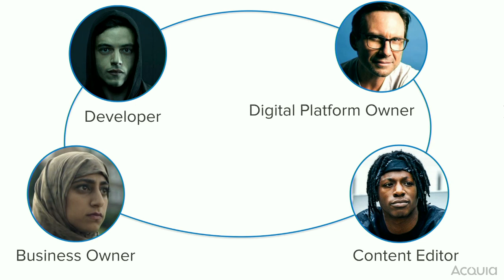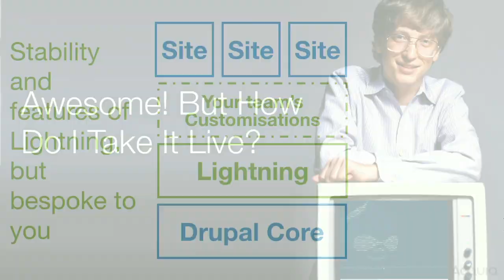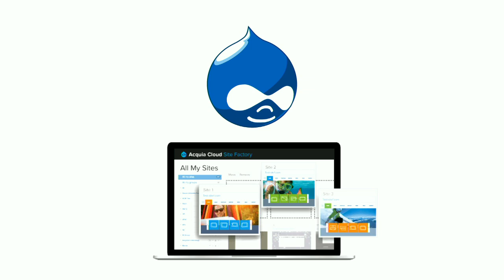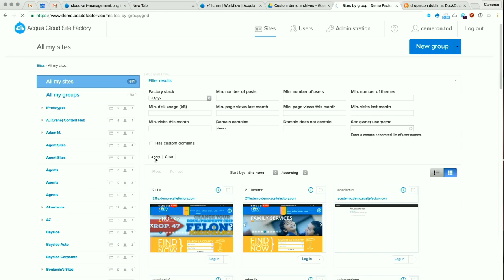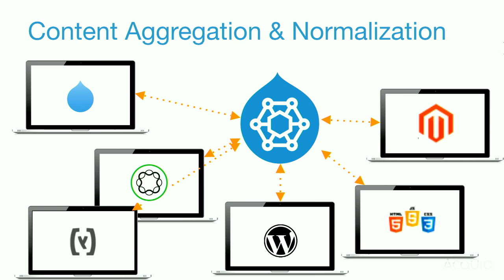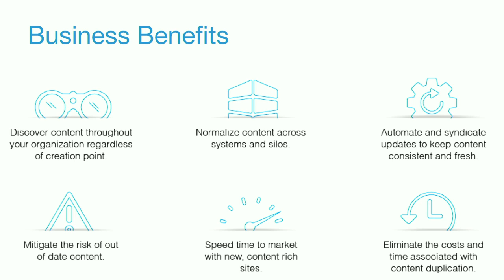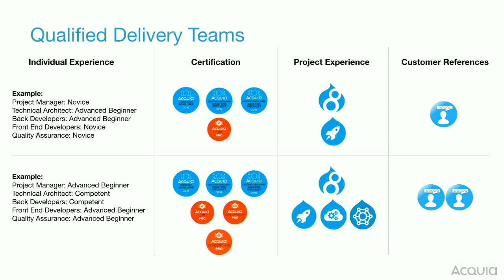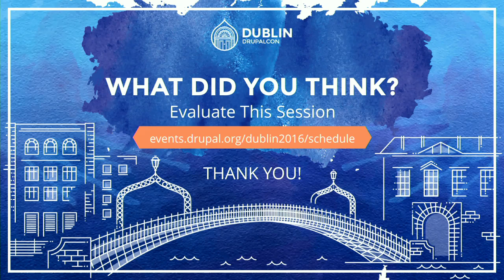DrupalCon Dublin 2016: Getting it done with Acquia: Pipelines, Lightning, BLT, Content Hub, and more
Join Team Acquia for a walkthrough of how Acquia’s Platform and new developer tools can help you create and deploy your own ambitious Drupal experiences.

Topics that we will cover include:

Acquia's new Continuous Integration toolsets including:

BLT [Build and Launch Tool], a development toolkit framework

Lightning, a packaged and maintained Drupal 8 distribution that incorporates the best modules for common use cases

Pipelines, for building, testing, and deploying to Acquia Cloud using build manifests and Cloud based workers

How site management tools - like Content Hub for content syndication, and Acquia Cloud Site Factory for many-site management - simplify site rollout and maintenance

How Acquia’s enablement teams help you assess, train, and certify your skills

How Acquia’s Professional Services teams use their knowledge to make your architecture, build, and launch more successful.